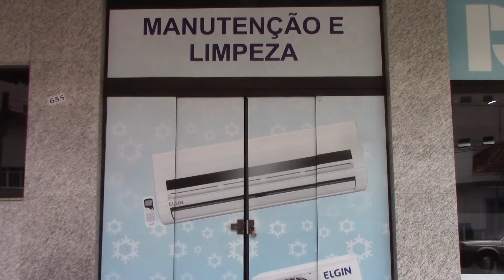AR CONDICIONADO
Venda de equipamentos de ar-condicionado e os cuidados com a saúde.